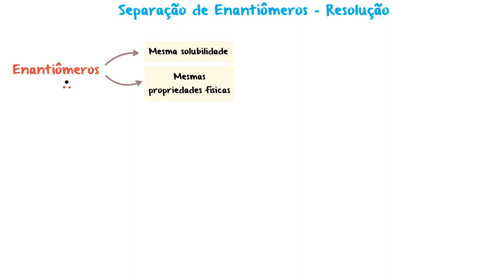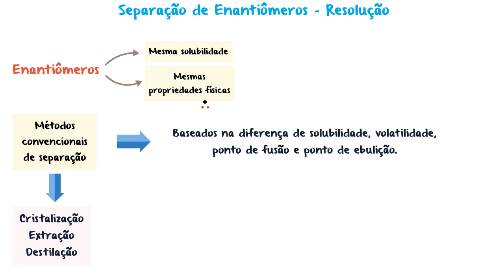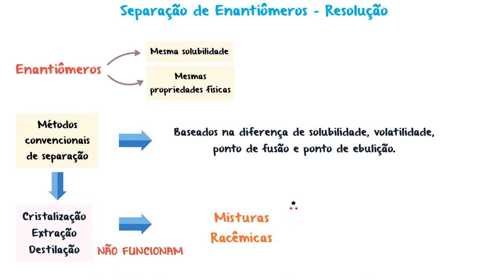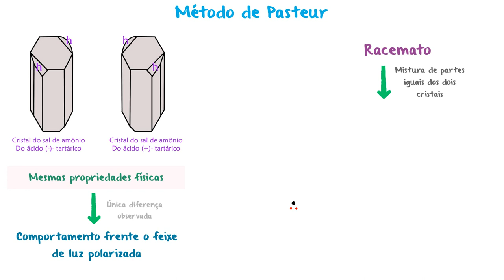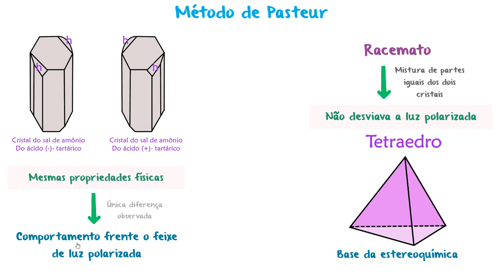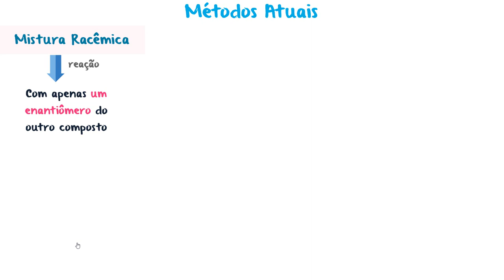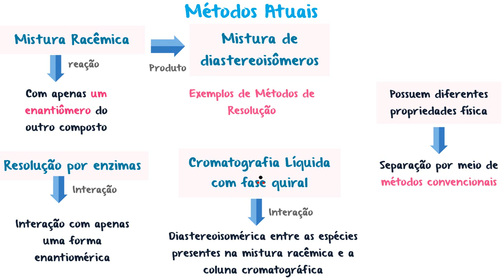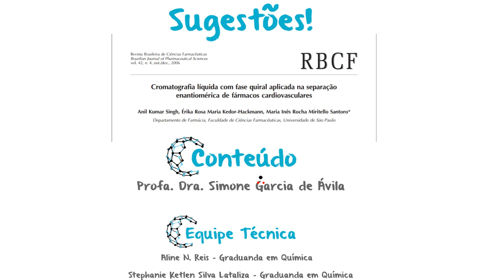Estereoquímica - Parte IX - Resolução de Enantiômeros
Essa  é a NONA aula de um conjunto de aulas sobre Estereoquímica. Nesta aula abordaremos  o conceito de separação de enantiômeros.